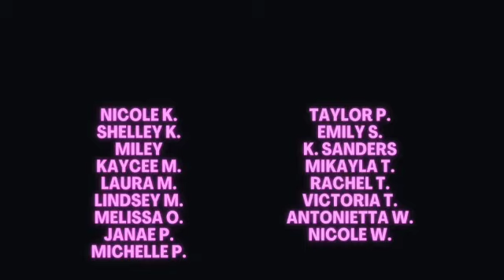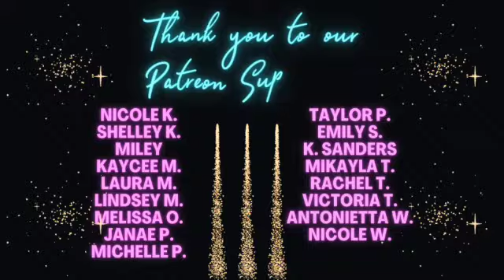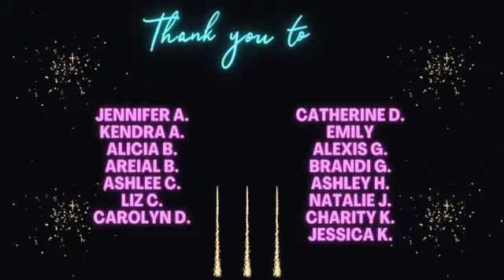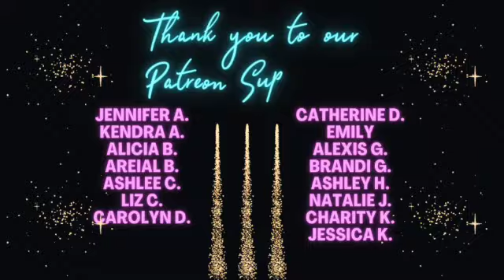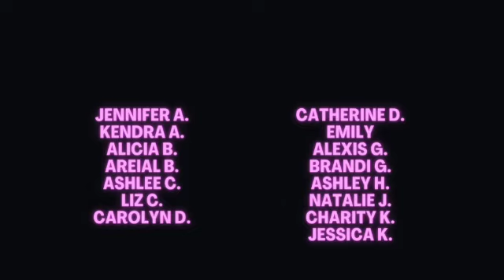Magic Kingdom's Newest Ride - Tiana's Bayou Adventure (formerly Splash Mountain at Disney World)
We got to explore the all-new Tiana's Bayou Adventure attraction, and we can't wait to share with you our takeaways. Is the new ride living up to the hype? Did we prefer Splash Mountain? Find out in this feature episode.